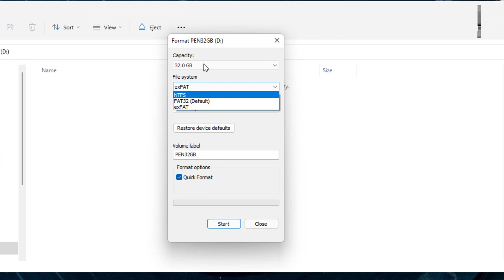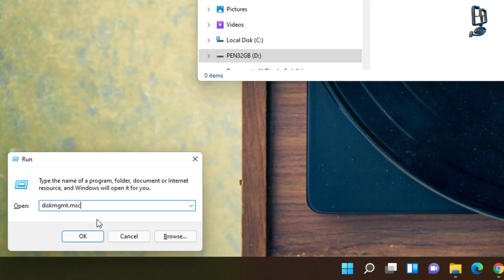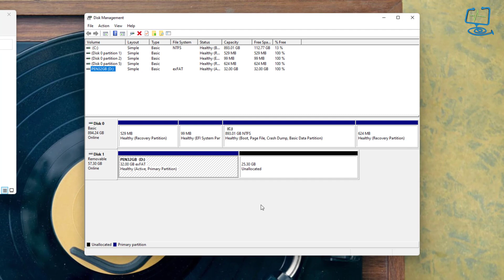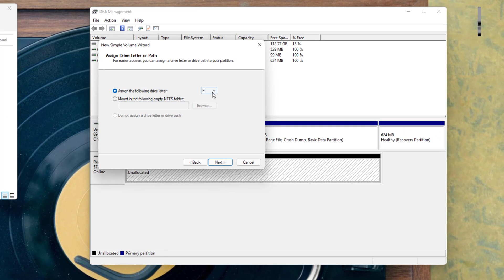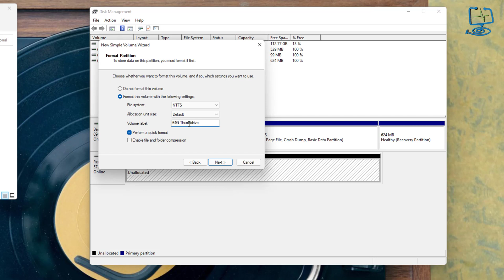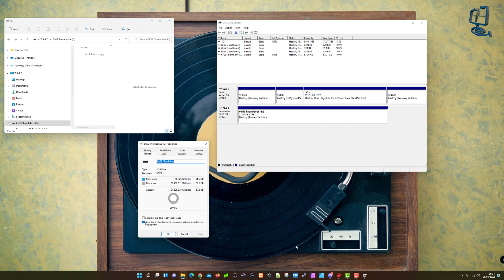Recover USB Flash Pen Drive missing GB using Windows Disk Management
|Do you have a Thumb Drive / Flash Drive / Pen Drive that's showing a lot less than expected? Is your 64GB flash drive only showing 32GB?
Then this video is for you, I show you how to recover that lost drive size using the Windows Disk Management tool built into windows, it's really quick and really easy, it's that easy it might even be worth checking your Pen drives anyway for missing GB.

It has slightly changed throughout the years and has gone from basic fixes to lots of different help videos going from iPhone tutorials to game system fixes to Mac and Windows tutorials and lots more - Please do subscribe even if you only visited my channel just for one video as your help by subscribing helps my channel.